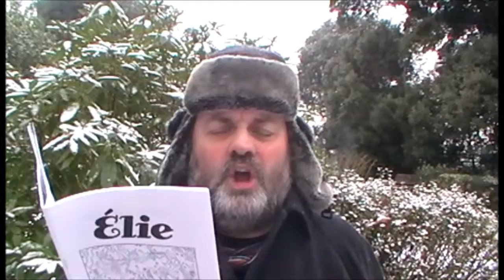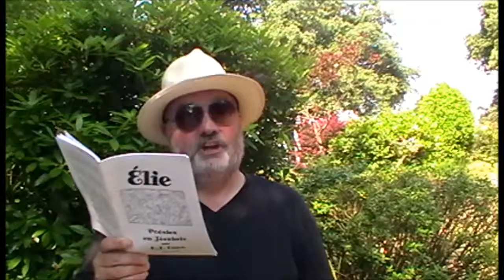Changement d'habits, changement d'opinions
Changement d'habits, changement d'opinions par Elie

(Vèrsion liue en Hivé et Êté)

Dans ma qu'minsolle emmitouflè,
J'fu' dans l'gardin, dans l'mais d'Janvi,
Qu'si d'la caboche et du pouothèt
Et vaie si j'trov'thais du persi.
J'me r'souvenin bein que j'grenottais,
Les fielles 'taient couvertes d'gliaichon;
J'avais l'ongl'yie au bu des daigts -
Et d'mauvais halître au moton.
L'triste solei' n'parvenait pas
A fondre la glace sus l's'êpions;
Des rangies d'candelles, pointe en bas,
Pendaient du lièf, des nos, des pliombs.
J'groumachais raidde à man tout seu
Sus gliaichon, nè et mauvais temps,
Et j'aspithais pour la chaleu
En m'en rallant vite pardedans.
Mais anniet, l'jour de St. Swithin,
A grapins suos l'lièf d'un soyi,
Je pilais l'fain du grand gardin,
Et, jusant man corset, mouoill'yi
D'la sueu' qui m'boulait d'par tout l'corps,
Je r'aspithais pour du gliaichon!
Ou m'dithez p't'être bein qu'j'avais tort,
Mais j'ai suè tant que j'ne l'crait pon!